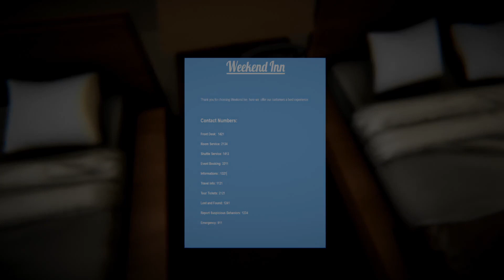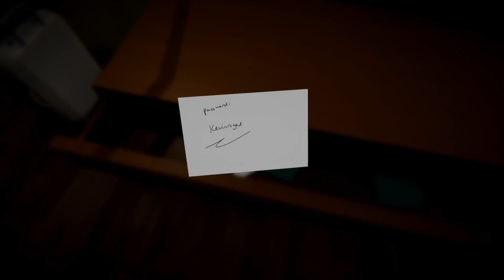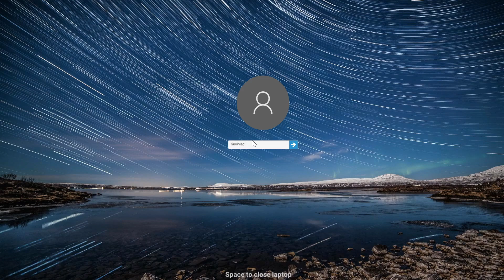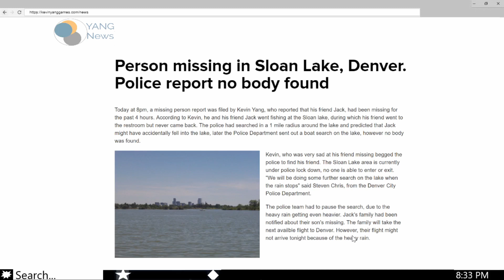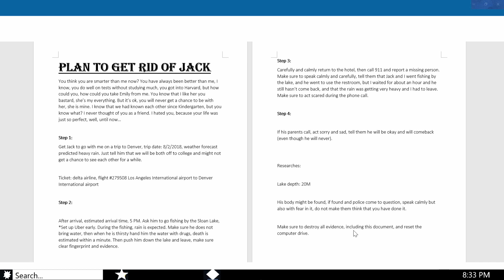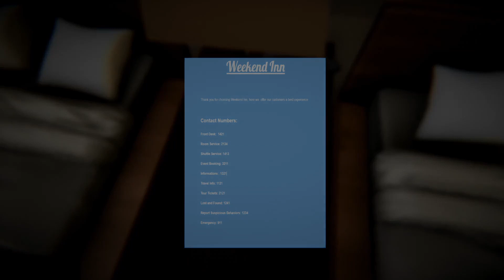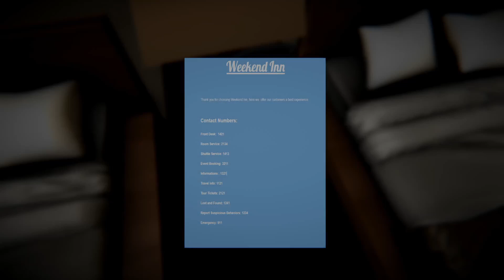Jack is missing | 31 days of Halloween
welcome to 31 days of Halloween, thank you for watching as i get the crap scared out of me, be sure to hit that like button, it helps get the channel noticed, thank you in advanced

Elgato Game Capture card HD60 S

Blue Yeti